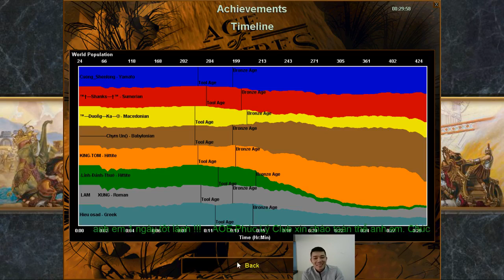Age of Empires | Aoe 2019: Babylonian Vs Greek